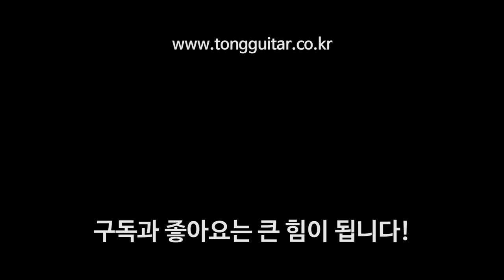마틴기타 000-15M 스트리트 마스터 사운드샘플 By 통기타이야기 (martin guitar 00015M Street Master SOUND SAMPLE)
00:00 퍼커시브 사운드
01:06 핑거스타일 사운드
02:27 스트럼 사운드1
04:06 스트럼 사운드2